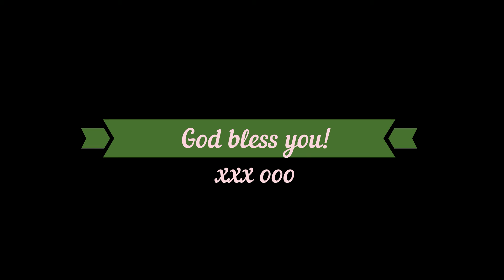Leech Lake Minnesota Sunrise 1 20 2019